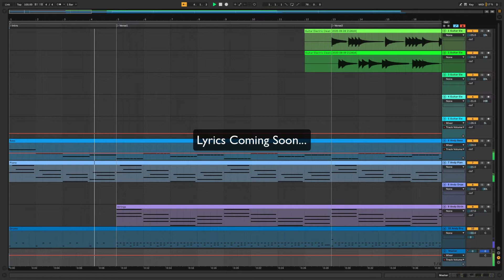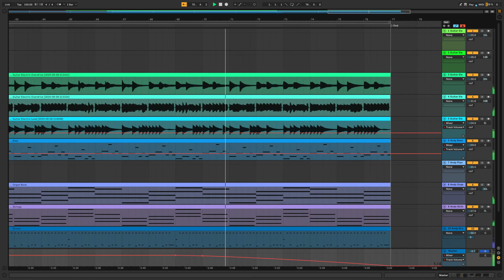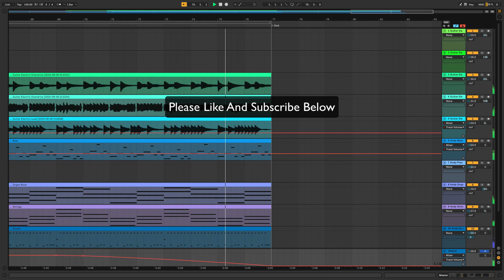Andy Dawson - The Things You Know - Original Music